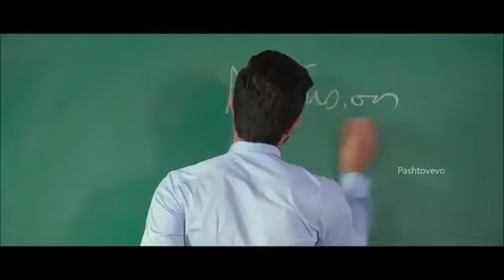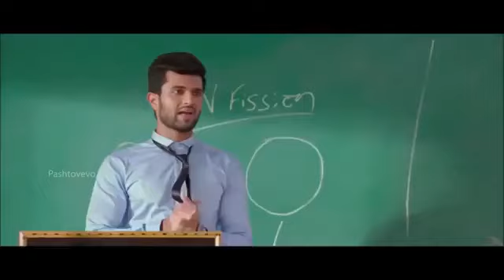Pal Pal Dil Ke Paas New Song Tik Tok Mix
Mr Anshu DJ etawah